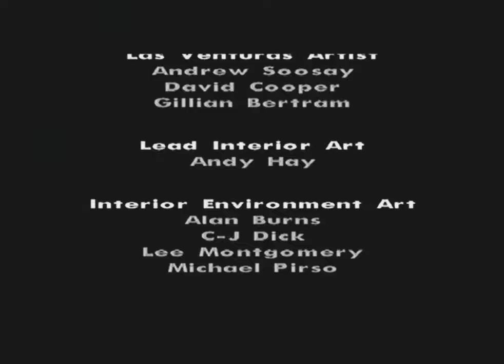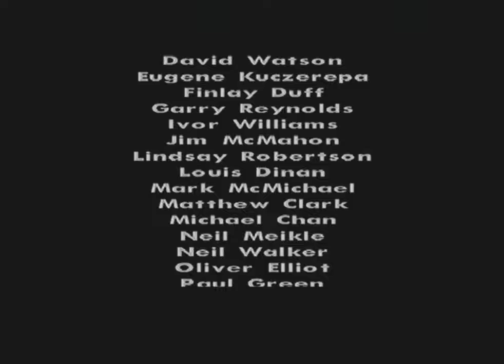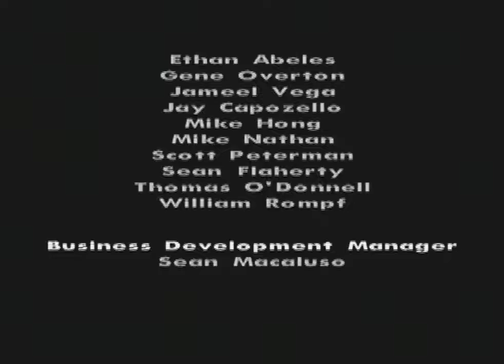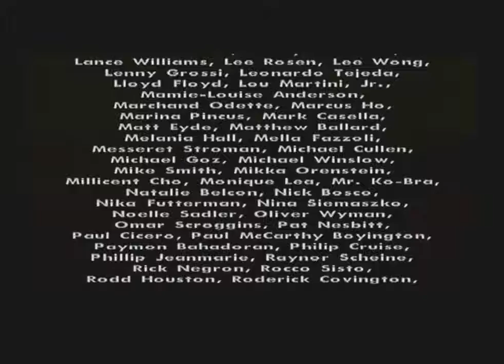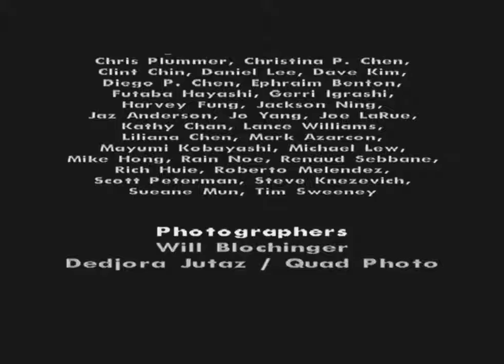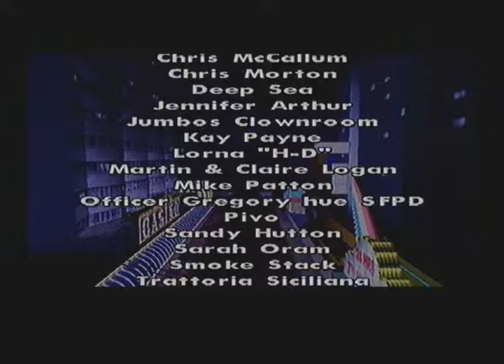End of the Line 100%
Finished San Andreas 100% for the second time on PS2.
A video I recorded on October 5th, I just never released it because... I don't know why. Published it now because why not, filler content.